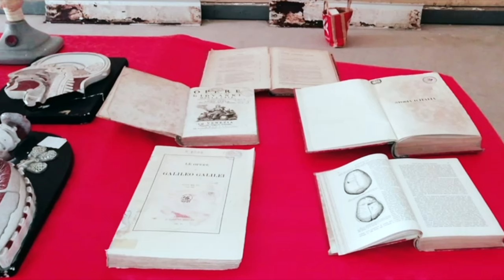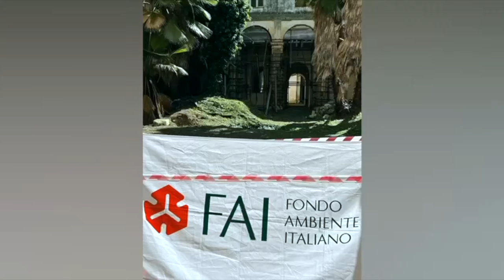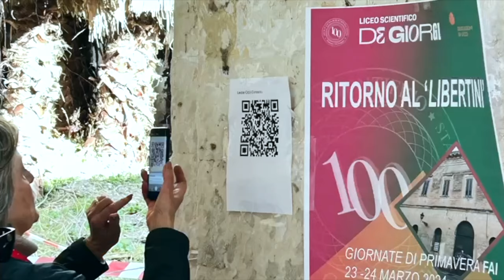Il "De Giorgi" torna al Libertini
In occasione delle GIORNATE FAI DI PRIMAVERA 2024 il Liceo Scientifico "De Giorgi" di Lecce è tornato in quelle aule che per oltre 20 anni anni sono state animate da generazioni di studenti e di docenti. Nel breve filmato una breve carrellata di quanto si è respirato il 23 e 24 marzo.